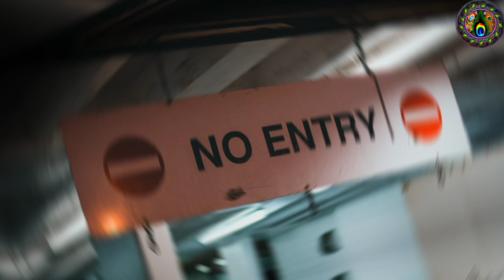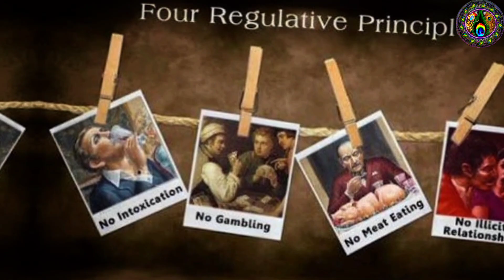ISKCON Temple के Hare Krishna Devotee ने Ghor Kaliyuga का Black Magic दिखाया || Hare Murari Monk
Hare Krishna Devotee of ISKCON Temple shows Black Magic of Ghor Kaliyuga
A Hare Krishna Devotee at ISKCON Temple Demonstrates Black Magic in the Dark Age of Kali

The video showcases a demonstration of black magic by a Hare Krishna devotee at the ISKCON Temple. The devotee explains the context of the dark age of Kali and how it is believed to be a time of moral degradation and spiritual decline. They go on to perform a demonstration of black magic, highlighting its power and danger. The video sheds light on the ancient practice of black magic and its relevance in today's world. It also offers a glimpse into the beliefs and practices of the Hare Krishna community and their approach to spirituality. In this video, we explore the concept of Kali Yuga and its association with Black Magic, as explained by a Hare Krishna devotee of the ISKCON temple. According to Hinduism, Kali Yuga is the final stage of the four yugas, or ages, in a cycle of creation and destruction. It is believed to be a time of spiritual darkness, ignorance, and moral decay. The devotee explains that in Kali Yuga, the forces of darkness and evil are stronger, and the use of black magic to harm others or achieve personal gain is more prevalent. This is due to the weakening of spiritual values and the increasing materialism of society. The devotee goes on to discuss the dangers of black magic and how it can affect individuals and communities. Furthermore, the video delves into the practices and beliefs of Kali Yuga, which is also known as the age of quarrel and hypocrisy. The devotee explains how the teachings of the Hare Krishna movement can help individuals overcome the negative effects of Kali Yuga and attain spiritual enlightenment. Overall, this video offers a unique perspective on the concept of Kali Yuga and its connection to black magic, as well as the teachings of the Hare Krishna movement to help individuals navigate this challenging time.

Uncovering the Dark World of Black Magic with a Hare Krishna Devotee
Exploring the Occult: A Hare Krishna Devotee's Demonstration of Black Magic
Witnessing the Power of Black Magic with a Hare Krishna Devotee at ISKCON Temple
The Ancient Practice of Black Magic: A Demonstration by a Hare Krishna Devotee
Shedding Light on the Dark Art of Black Magic with an ISKCON Temple Devotee
Understanding Kali Yuga and the Dangers of Black Magic
The Age of Spiritual Darkness: Exploring Kali Yuga and Black Magic
Hare Krishna Teachings for Protection Against Black Magic in Kali Yuga
The Rise of Black Magic in Kali Yuga: A Hare Krishna Perspective
Kali Yuga and the Need for Spiritual Protection Against Black Magic
Navigating the Age of Quarrel and Hypocrisy: Kali Yuga and Black Magic
The Spiritual Battle Against Black Magic in Kali Yuga
Protecting Yourself from the Negative Effects of Kali Yuga and Black Magic